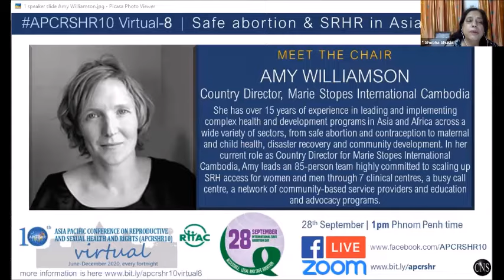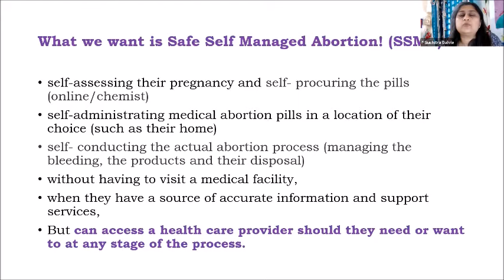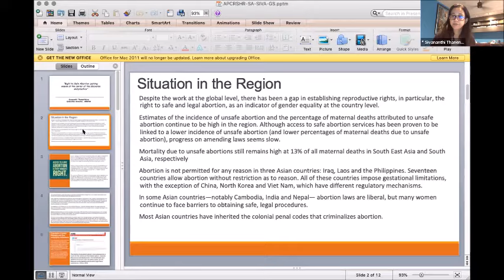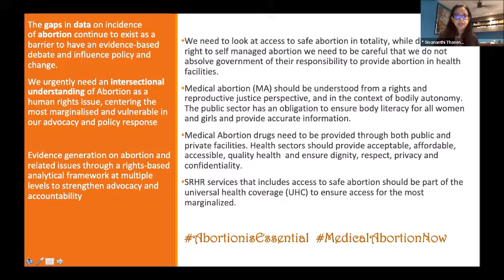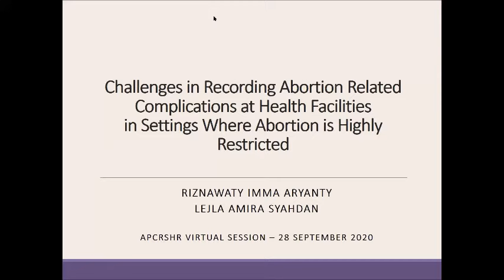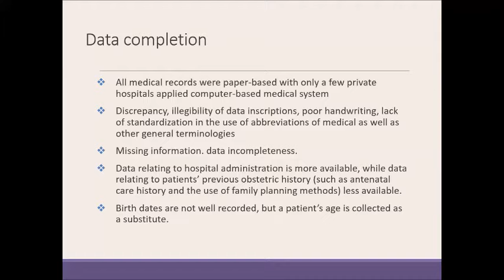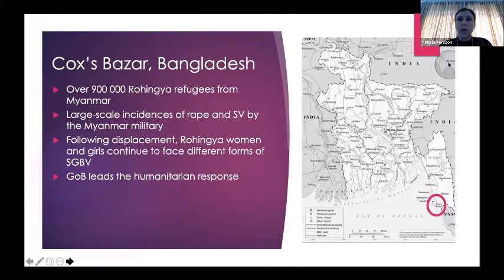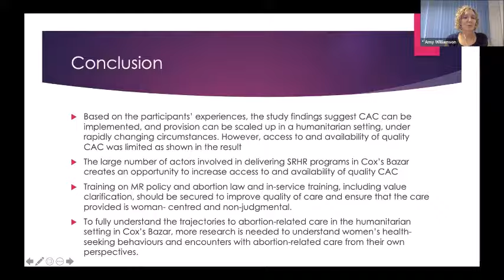Safe abortion and sexual and reproductive health and rights in Asia Pacific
This is the recording of 8th session of APCRSHR10 Virtual on International Safe Abortion Day 28Sept on the theme of "Safe abortion and sexual and reproductive health and rights (SRHR) in Asia and the Pacific".

CHAIR: Amy Williamson, Country Director, Marie Stopes International, Cambodia

PLENARY SPEAKERS
* Dr Suchitra Dalvie, coordinator, Asia Safe Abortion Partnership (ASAP) | "Abortion and Reproductive Justice: The Unfinished Revolution"

* Sivananthi Thanenthiran, Executive Director, ARROW | "Right to Safe Abortion: putting women at the centre of the discourse and practice"

ABSTRACT PRESENTERS
* Katherine Gambir | Is Self-Administered Medical Abortion as Effective as Provider-Administered Medical Abortion? A Systematic Review and Meta-Analysis

* Aryanty Riznawaty Imma | Challenges in Recording Abortion Related Complications at Health Facilities in Setting Where Abortion is Highly Restricted

* Dr Yaghoob Foroutan | Abortion’s Patterns and Determinants in Iran: Attitudinal Dynamics

* Maria Persson | A Qualitative Study on Healthcare Providers’ Experiences of Providing Comprehensive Abortion Care in the Humanitarian Setting in Cox’s Bazar, Bangladesh